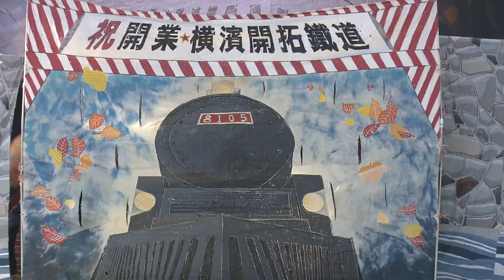【公式】どまつりグランプリ2023 優秀賞 破天荒（神奈川県横浜市）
2023年・第25回 にっぽんど真ん中祭り （ どまつり ）inモリコロパーク
グランプリファイナル 受賞チームの演舞を一挙公開します！

第25回にっぽんど真ん中祭り どまつりinモリコロパーク　グランプリファイナル出場

優秀賞
破天荒（神奈川県横浜市）